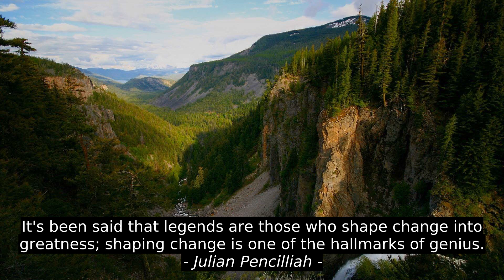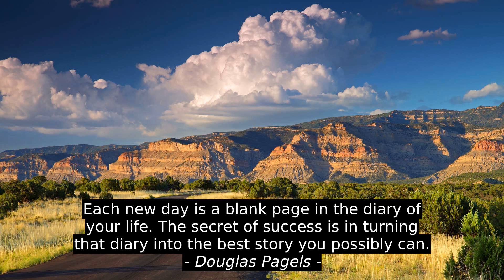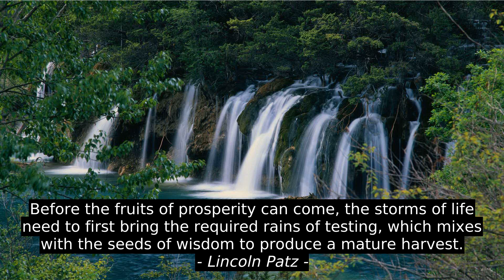7 Best Inspirational Cites - Julian Pencilliah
Lincoln Patz, Douglas Pagels, Demi Lovato, Deepak Chopra, Philip Pullman, ETC Wanyanwu, Julian Pencilliah, motivation, top, citation, inspiration, best, quotes, success